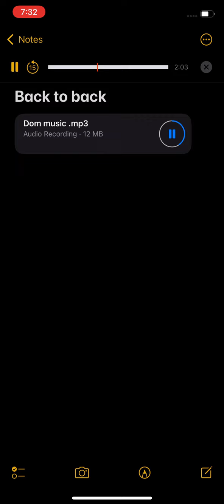Uh yea (whole song)￼ videos coming soon all thanks to the man above he works in mysterious ways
Only way is up I’m 20 years old can’t keep wasting time I’m definitely going push my music with sum promo soon just to get my name out there but in the mean time I’m looking after My two kings ☝️💡🔝